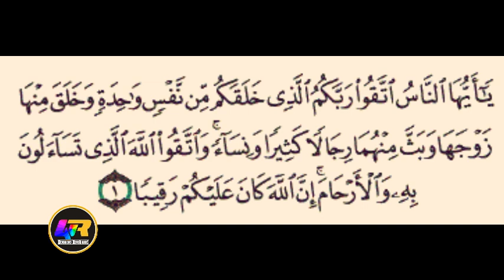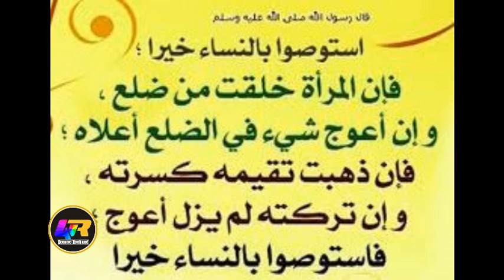Haliimo Yareey oo ka Towbad keentay Gafkii ay u Geesatay Ilaahay iyo Rasuulkiisa